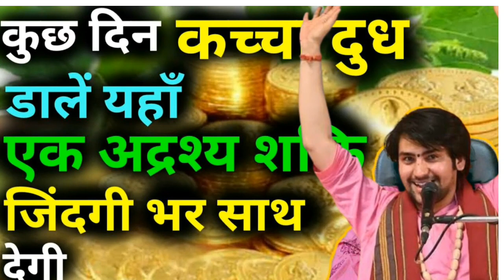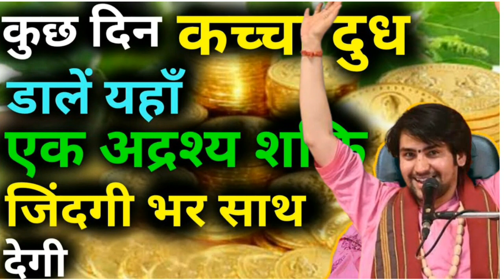शिवलिंग पर कच्चा दूध चढ़ा दे हो जाओगे करोड़पति video bageshwar Dharm sarkar video